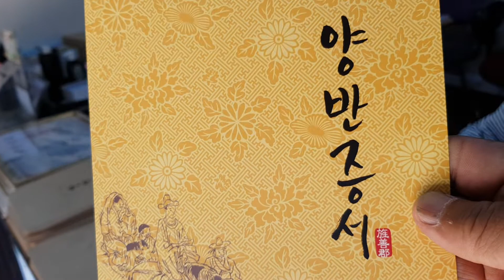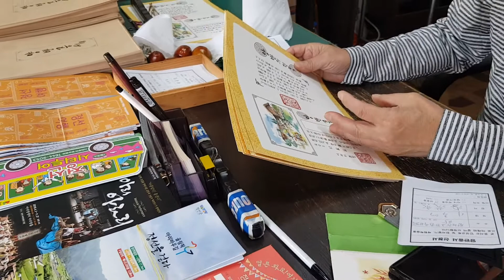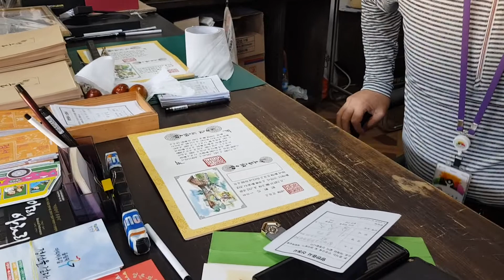정선을 관광중 양반증서 해설사 님께서 재미난 이야기 인터뷰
정선을 탐방중 양반증서 해설사 님께서 옛날
이야기 재미나게 하시더라 그래서 장단을 맞